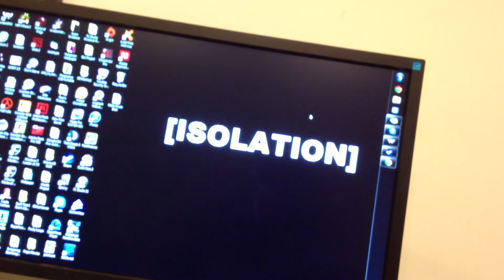I'll Be Here